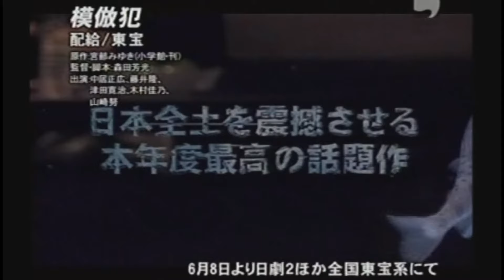映画「模倣犯」 (2002) 日本版劇場公開予告編 Copycat Killer Japanese Theatrical Trailer